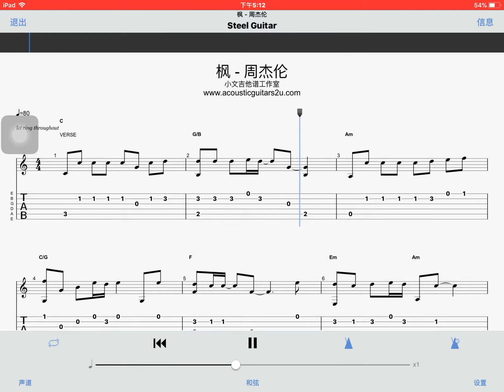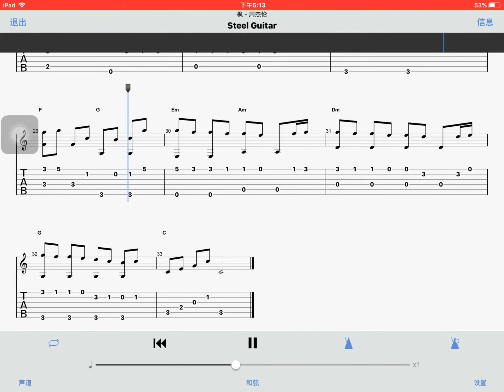吉他谱 - 枫 - 周杰伦